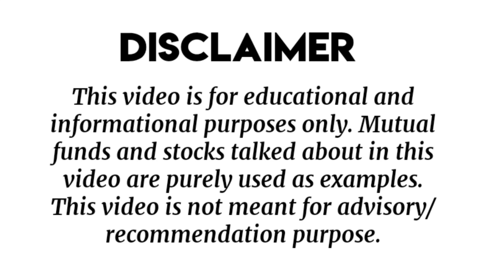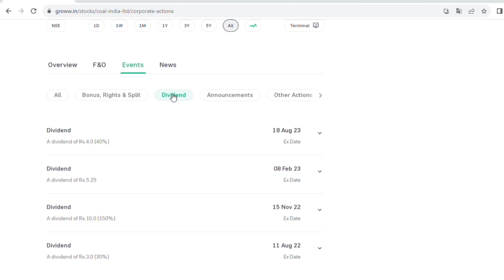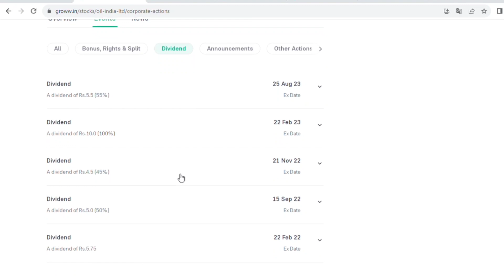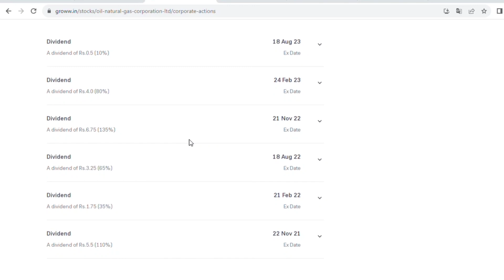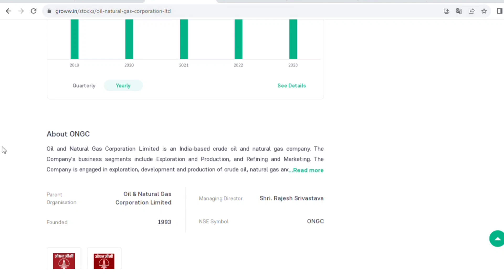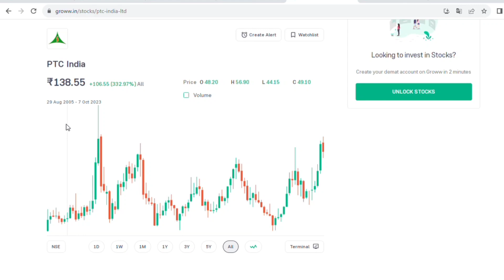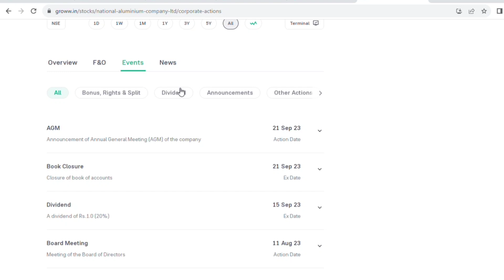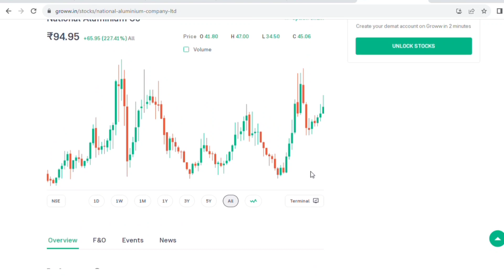ഓഹരി വില 300 രൂപയിൽ താഴെ; മികച്ച ലാഭവിഹിതം നൽകുന്ന 6 ഓഹരികൾ | Dividend yield 8.4% | Loyalbillionaire